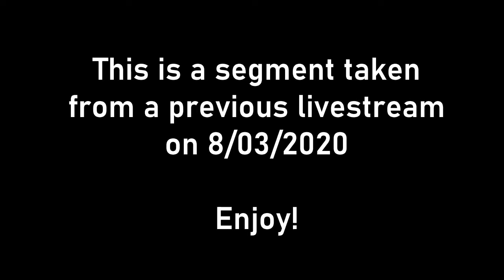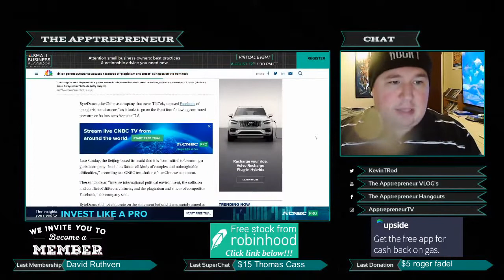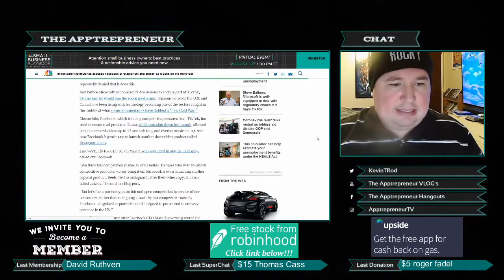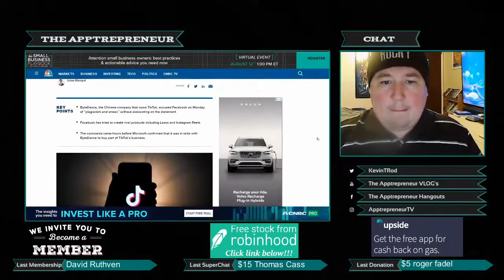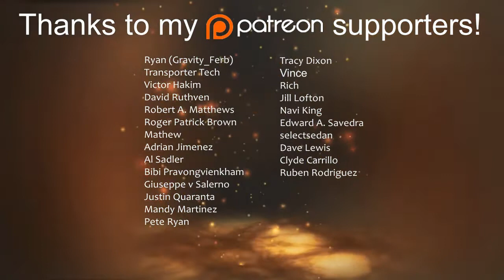TikTok Claims Facebook is Is Guilty of 'Smearing and Plagiarizing' their App